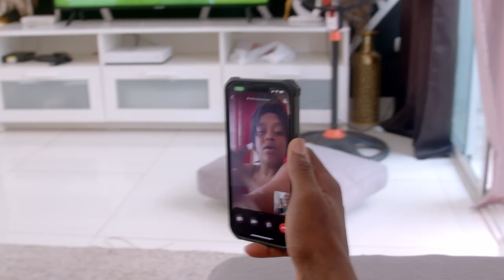DODO DEGOUTAN kraze relasyon Papy G ak Gaelle SUD